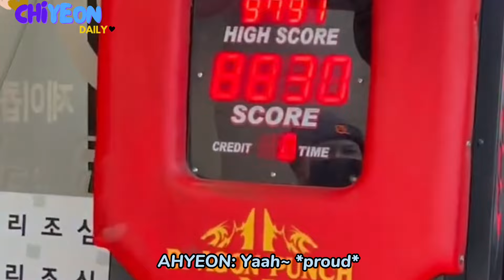CHIQUITA & AHYEON teased to kiss ft. Jealous Moments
own visual effects and edits on it. Spent 8-10 hours editing my contents (looking for the sequence/ connection of every topic, so please refrain from reposting/ re-uploading my edits. Again, the "edits" Thank you!